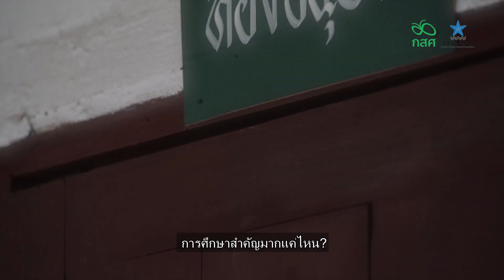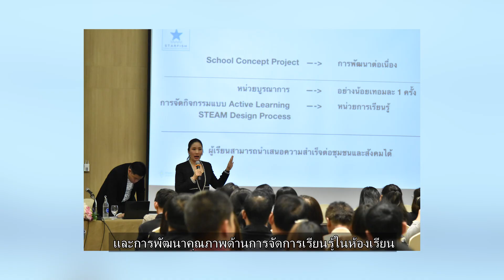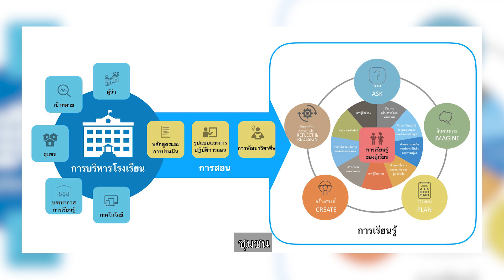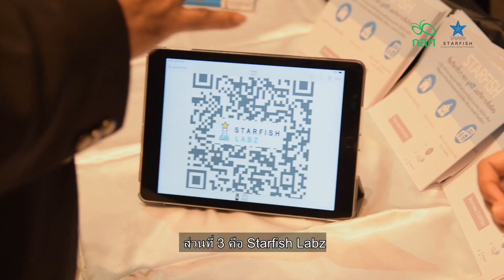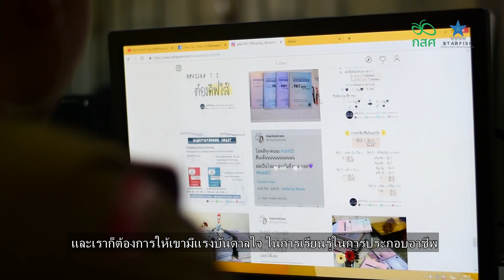สรุปภาพรวมในการพัฒนาครูและโรงเรียน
สรุปภาพรวมในการพัฒนาครูและโรงเรียน เพื่อยกระดับคุณภาพการศึกษาอย่างต่อเนื่อง